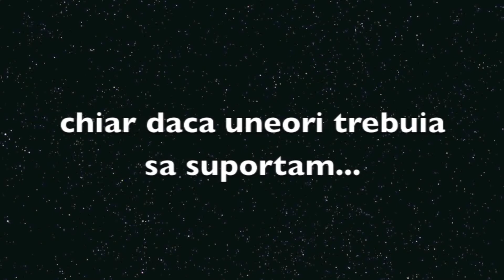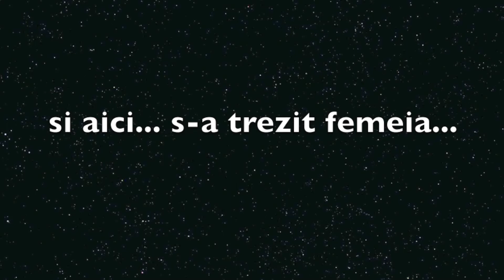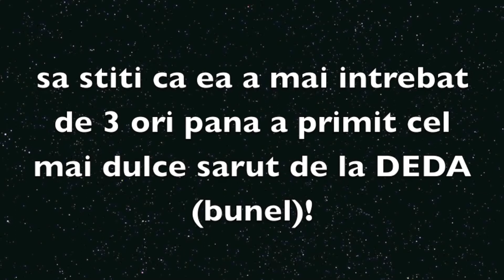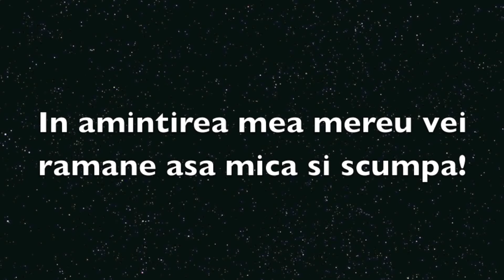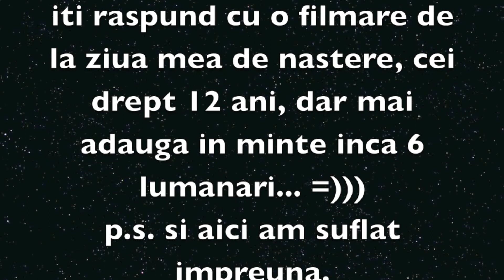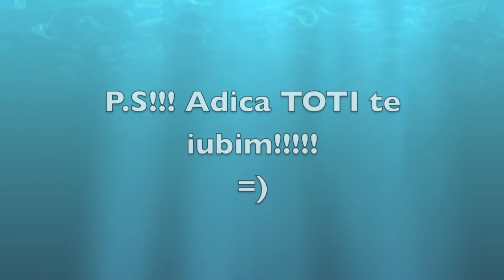Happy 18th Birthday our sweet YANA!!!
La multi ani scumpa noastra!